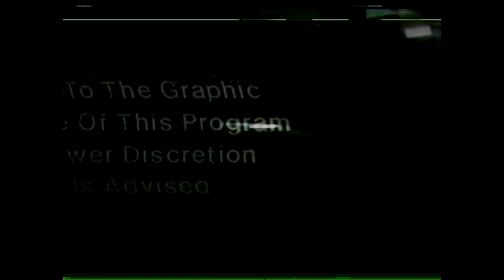gou miyagi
directed / filmed / compiled by julia jeffers + reed davidson + cobi powell 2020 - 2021
new EP rippyman out everywhere 9/13/21